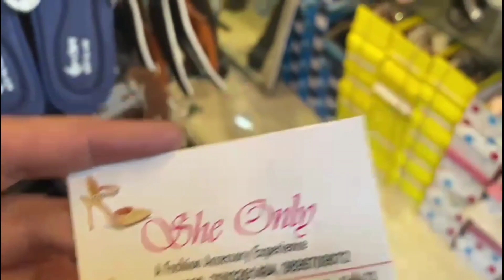Sarojini Nagar Monday Market After Lockdown || 7th June 2021 Latest Collection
Hello Friends,
I m back with Sarojini Nagar Monday Market Latest Collection. I m showing u all collection like tops, dresses, athenic kurti, jeans, skirt, earings, sleepers, purse, sling bags etc.

Nearest Metro station :
                                 Sarojini Nagar Gate No.  1